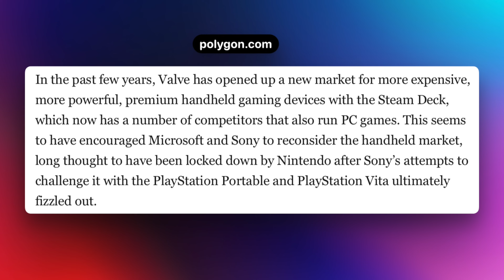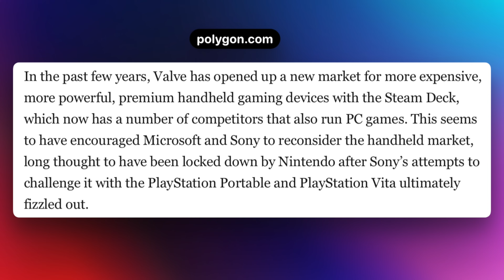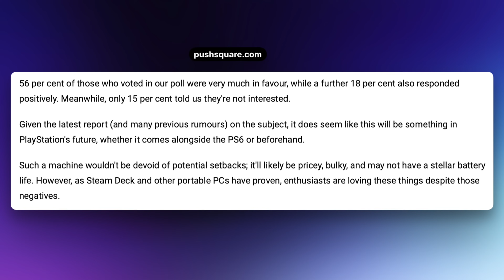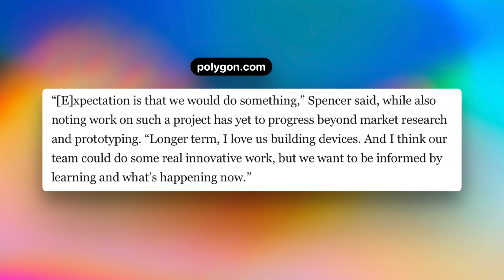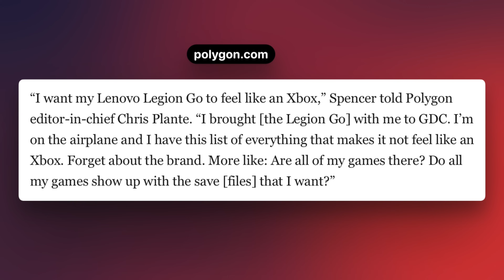Xbox and Sony coming after Valve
It looks like Both Sony and Microsoft are gearing up for handhelds to compete with the Steam Deck.  They didn't do it with the Switch, what's different now?